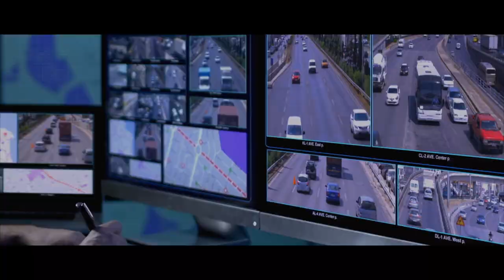Professional Security Services Company | PSS Qatar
Professional Security Services Company is one of the leading security companies in Qatar and a subsidiary of the OPD Group which was established in 1999. OPD and their affiliates are the market leaders in the areas of consultancy services for oil & gas, manpower, distribution of janitorial supplies & healthcare products, facility management, housekeeping, high-rise cleaning and security and safety. The combined group has a Qatar-based staff of around 5,000.

PSSC has been providing high quality services and trained and competent manpower for 20 years and specialises in security guarding, fire wardens, first aiders, bodyguards, VIP escorts, parking management, event support and risk assessment/mitigation.  We help secure offices, shopping malls, hospitals, universities, marinas, construction sites, industrial premises, process plants and residential complexes.

We have a legacy of successful client partnerships based on delivering high quality services throughout Qatar.

The legal constraints and demands can be complex and our highly qualified and trained managers work in close coordination with our customers and custom build optimum solutions to match their specific needs. They focus on understanding the customer’s requirements and monitor implementation to ensure a seamless and hassle-free delivery of our services. This enables our clients to focus on their core business and enhance their performance.

PSSC takes your safety and security seriously and provides an extensive range of professional services delivered by highly trained and dedicated individuals.  We employ the latest technology and equipment to provide a high quality and safe service to our clients. Our security personnel are trained to be customer facing and can deliver your customer service initiatives.

MANNED GUARDING
• Guarding
• Security Patrolling
• Reception and Concierge Services
• Visitor Management & Guidance
• Parking Control & Guidance
• Security Patrols
• 24 hour Emergency Response
• Control Room Operations
• Key Holding

EVENT SECURITY
• Crowd control
• Access Control
• Patrolling
• Security Screening
• Ticket Checking
• Incident surveillance
• Stewarding & Front House Services
• Traffic & Parking Management
• Wedding Security Services
• VIP Escort Services & Journey Management
• Event Security Management & Manpower
• Event Risk Assessment
• Liaison with Public Authorities (MOI)

REVIEW
• Risk Assessment
• Basic Security Audit
• SLA-KPI Scoring
• Policy or Data Review

SECURITY SOLUTIONS
• Video Surveillance System
• Access Control & Identity Management Systems
• Intercom Systems
• Alarm Systems
• Parking Management Systems
• Network Infrastructure
• Command & Control Centre Solutions
• Integrated Security Solutions

SAFETY SERVICES
• First Aid Personnel
• Safety Personnel
• Safety Audits
• Fire Marshals
• Emergency Response Team Training
• Risk Assessment
• Safety Procedures
• HSE Training
• Emergency Evacuation Drills